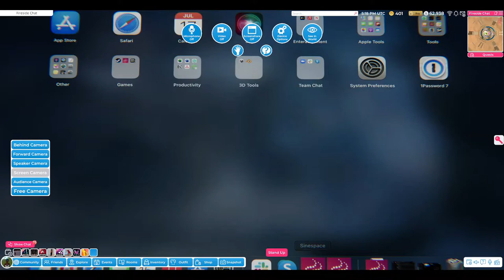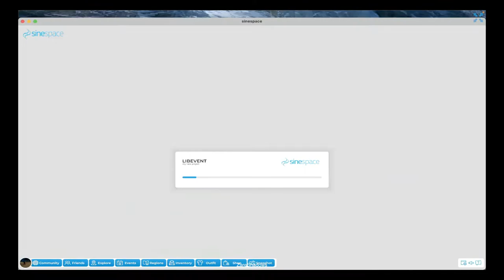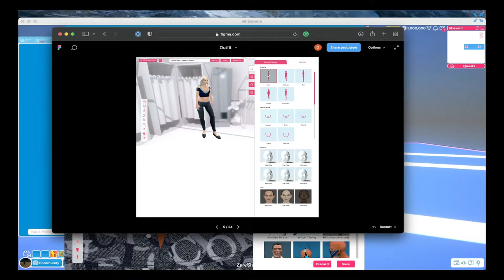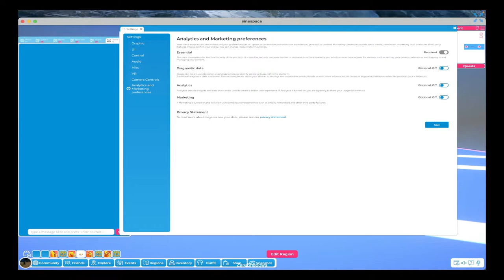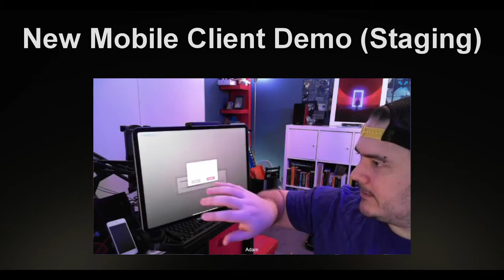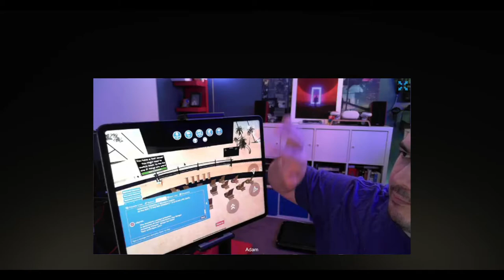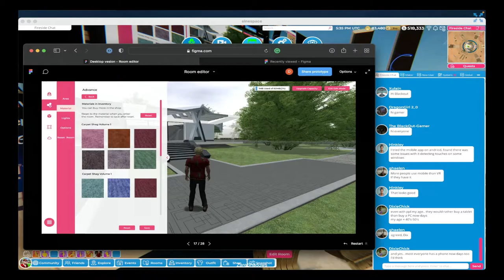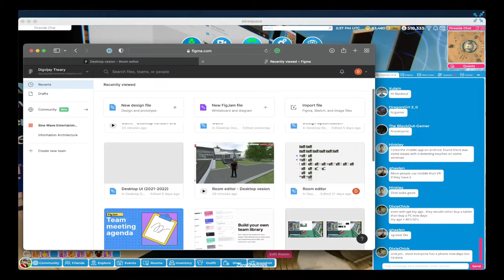Sinespace Office Hour MACHINIMA - Adam Frisby and Digvijay Tiwary - 15 Feb 2022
Adam Frisby, Chief Product Officer; Digvijay Tiwary, VP Of Products; updates and questions.
  Agenda 0:05
Status: VR Support 1:52
  VR Headset Trophy Wall 7:16
Status: Platform Upgrades (Staging) 8:29
  New Laptop Client Demo (Staging) 16:22
New Mobile Client Demo (Staging) 21:54
  Discussion: Mobile 27:23
  Discussion: Screen Size Strategy 35:35
  Discussion: Developer Guidelines New Screen Sizes 38:55
Discussion: New Laptop Client Release Date 47:38
  Discussion: Enterprise Clients 49:30
  Discussion: Shop 50:23